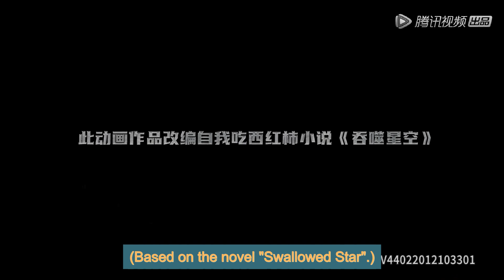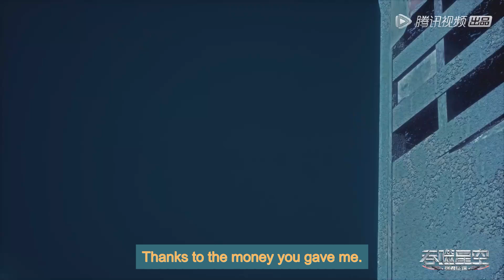ENG SUB | Swallowed Star [EP16]